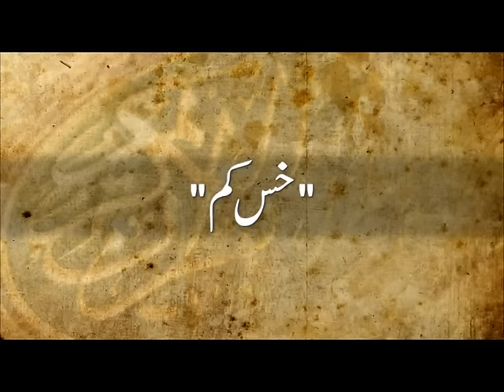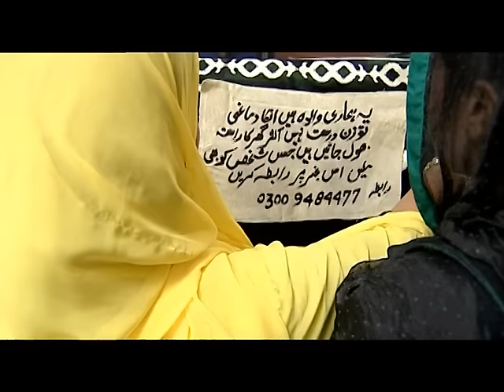Gawahi | Short Film | Anita Campher, Rashid Farooqi | AMW Production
AMW Productions presents yet another exciting short film, 'GAWAHI' for the series "Utray Ga Aub Na Koi Khizar."
Starring: Anita Campher, Rashid Farooqi, Saleem Mairaj, Milli Khokhar, Farah Nadir. under the direction of Syed Ahmad Kamran, written by Iftikhar Ahmed Usmani